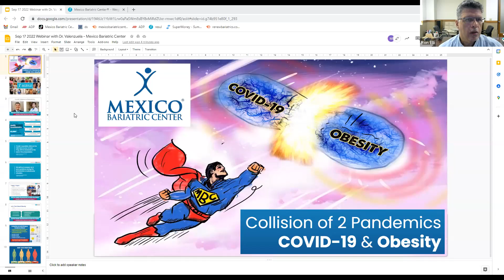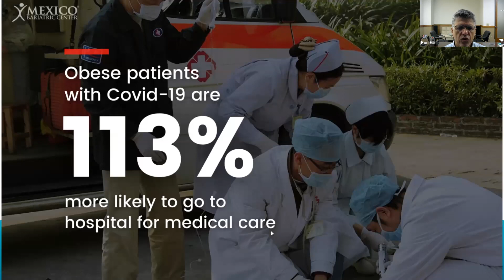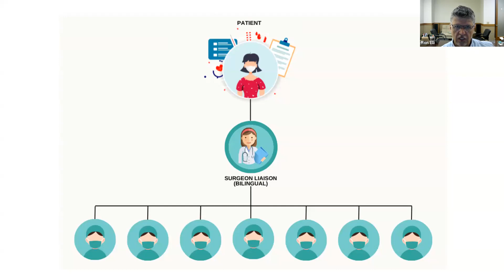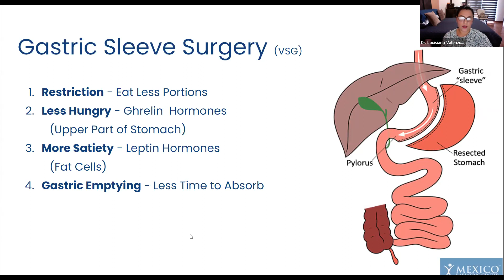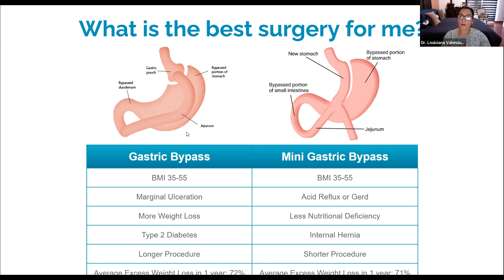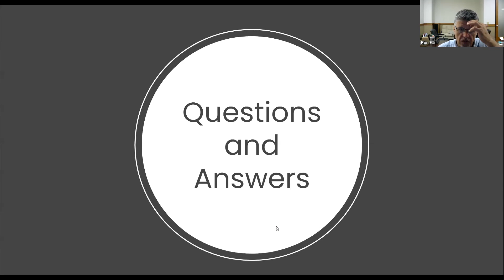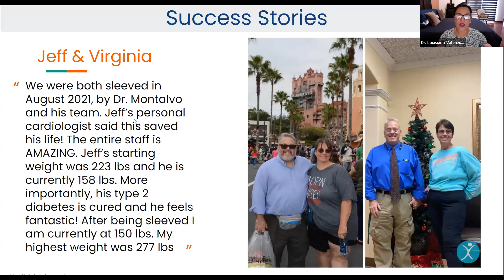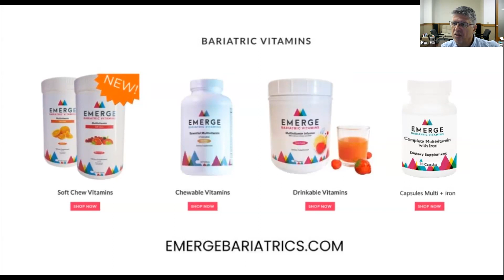Weight Loss Surgery Webinar with Dr. Louisiana Valenzuela - September 2022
Weight loss surgery webinar with Dr. Louisiana Valenzuela and Dr. Ron Elli filmed in September 2022.